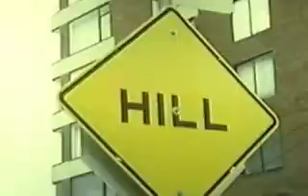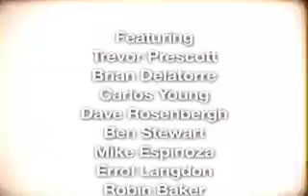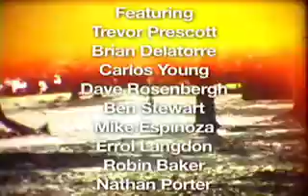Seasons 4 Trailer 2008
Bay area skateboarding video tribute to Trevor Prescott. Edited by Tucker